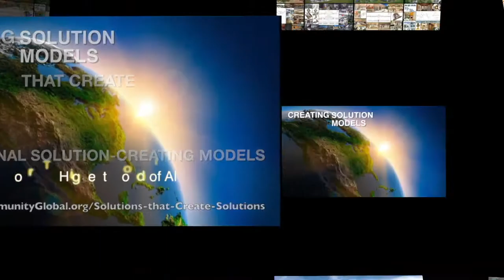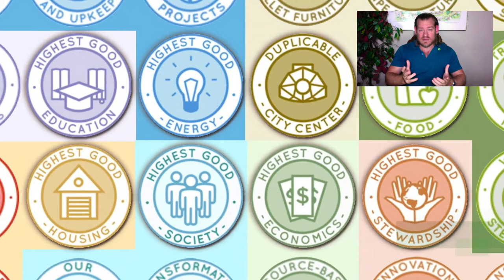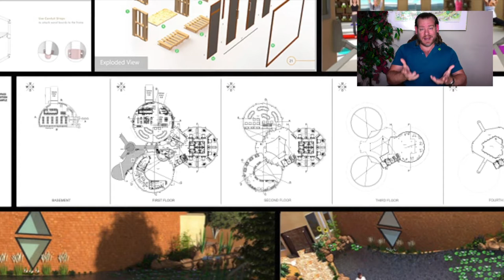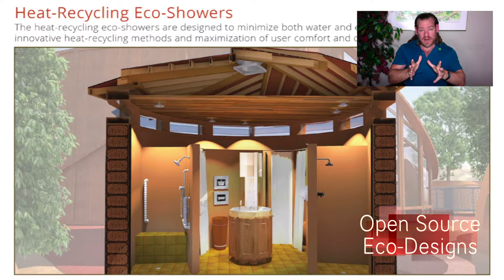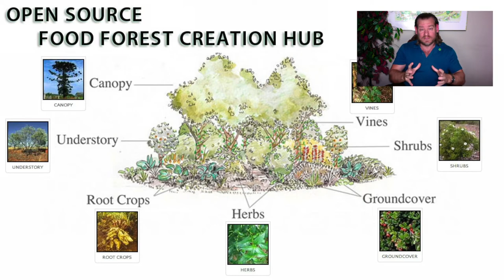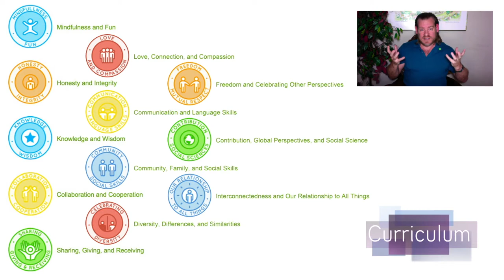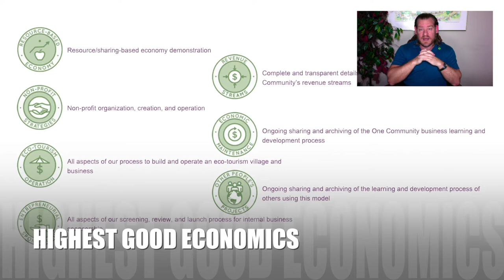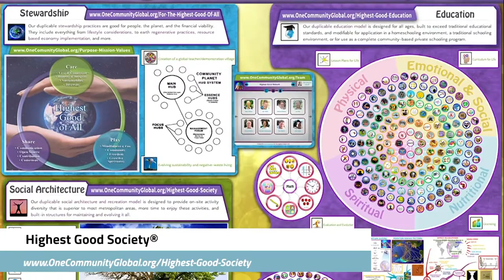Creating a Meaningful Life - One Community Weekly Progress Update #501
a Meaningful Life| Global Collaboration | Open Source Cooperation | Sustainable Energy | Global Sustainability | World Change | Green New World | One Community | Weekly Progress Update #501 Specifics are

“Creating a meaningful life is challenging when basic survival needs aren’t being met. One Community is creating open source and sustainable food, energy, and housing plans to address this. We see open source and sustainable plans for education, for-profit and non-profit economic design, social architecture, fulfilled living, and global stewardship practices as part of the solution too. This is the October 30th, 2022 edition (#501) of our weekly progress update detailing our team’s development and accomplishments.”

THIS WEEK'S TOPIC: Creating a Meaningful Life